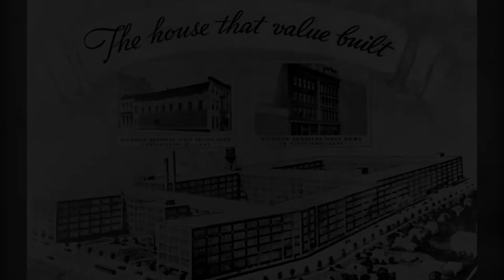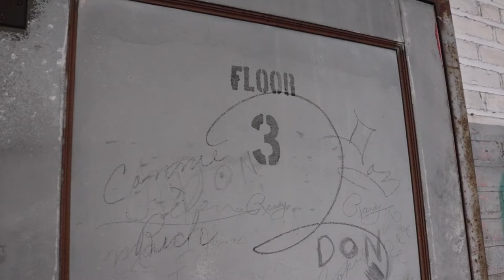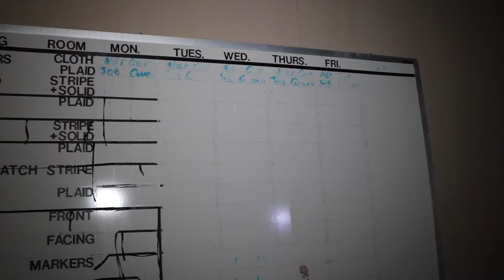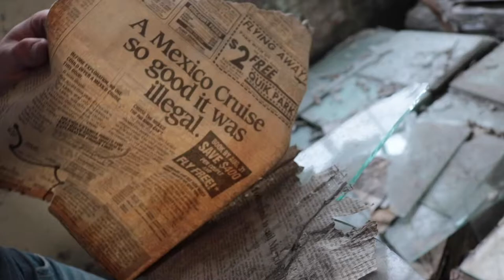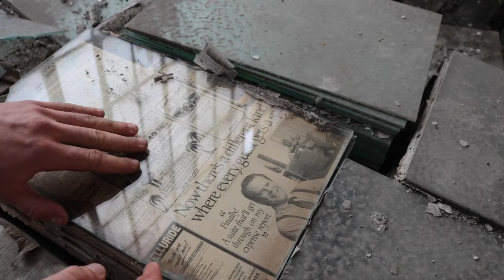Exploring The Abandoned Richman Bros Factory In Cleveland Ohio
This was one of our more difficult explores as it was almost impossible to find a way in, but we are determined. We also made this a sunrise explore as we wanted to get in while it was still dark. This building was incredible just because of the massive size of it. There wasn't a lot of stuff left and what was left was falling apart after sitting for 30 years. We hope you guys enjoy this video. :)